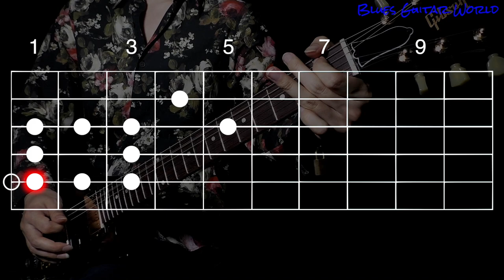[TAB & SLOW] Johnny "Guitar" Watson Blues Licks in F - Blues Guitar Lesson | #213